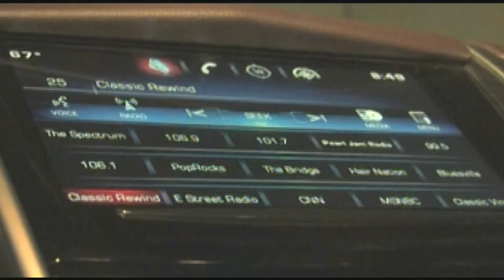KFDM Channel 6 Preview of the Jim King of the TV Show!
KFDM Channel 6 Preview of this weekend's Jim King of the TV Show on FOX 4 KBTV & The CW!  King-Sized Shouts to Chris Bergeron & County Line, Cody Johnson, Jeff Bates, Jamie O'Neal, Bradley's Collision Center, King's Country, and Chuters!